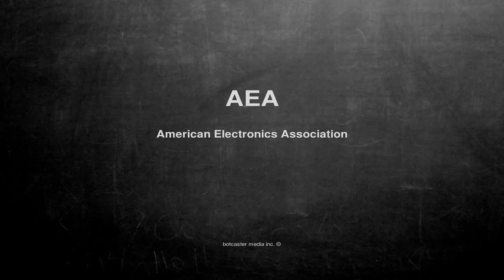What does AEA mean